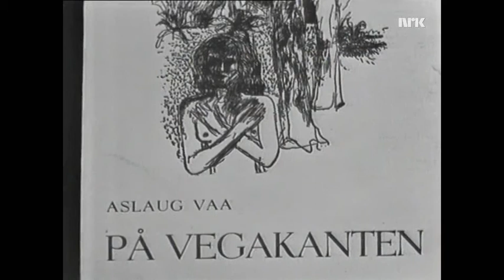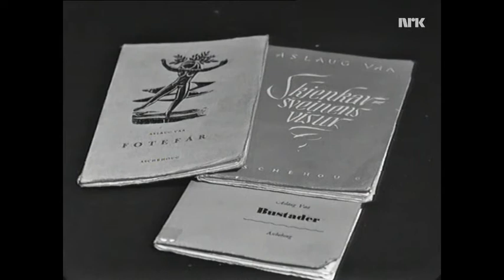Møte med Aslaug Vaa del 8 Om "Villarkonn" og resten av forfatterskapet